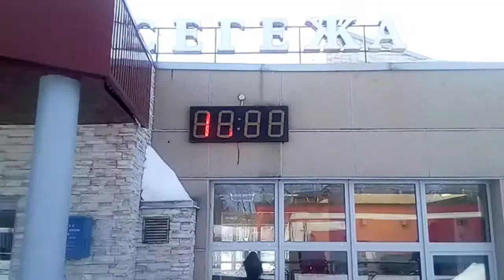Поездом, самолетом от Полярных Зорей до Балаково и обратно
Добраться поездом от Полярных Зорей до Балаково по времени займет 56 часов, а самолетом 5 часов.